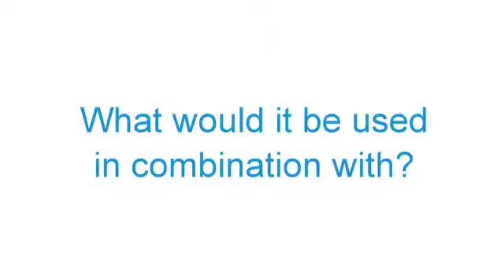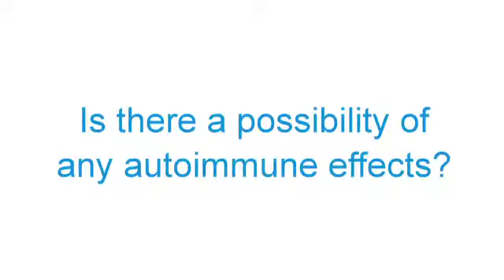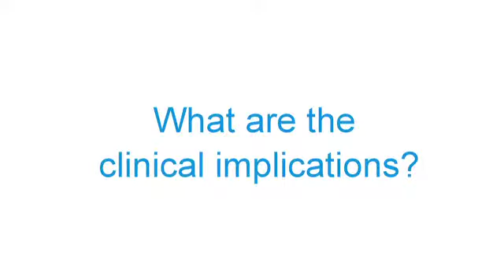ASCO 2013: PDL1 inhibitors in melanoma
Dr Roy Herbst talks to ecancer at the 2013 ASCO Annual Meeting in Chicago about immunotherapy and PDL1 inhibition.

A phase I trial using a PDL1 inhibitor showed response rate in the mid-20% range in melanoma and kidney cancer. PDL1 is a immune system checkpoint that when exploited activates T cells in the immune system allowing a high response rate in a wide range of cancers.